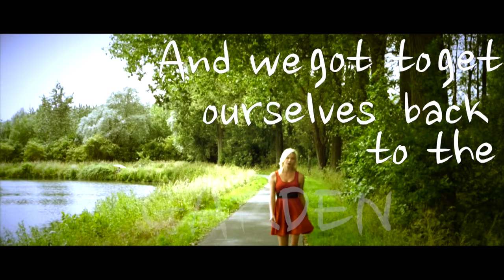Overbevolking in Nederland leven op een vulkaan Trailer